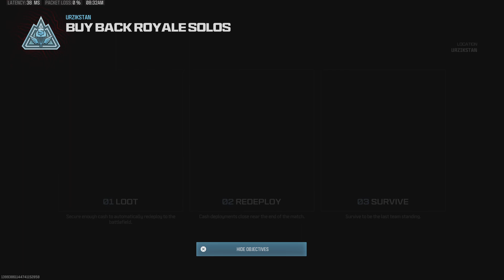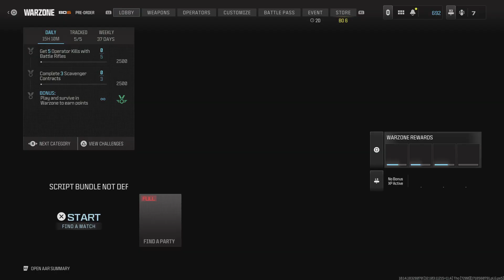Call of Duty: Placed 25th